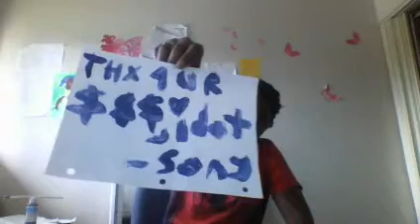PS5 UNBOXING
UNBOXING THE PLAY STATION 5 EARLY BECAUSE IM A GAMER